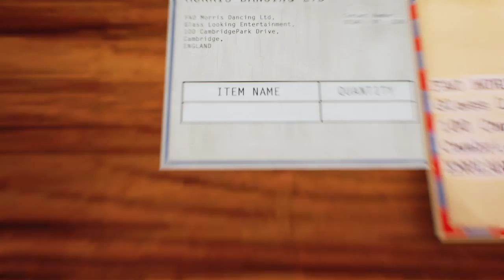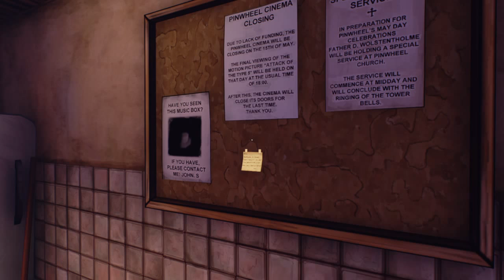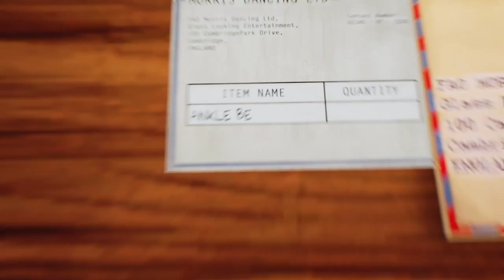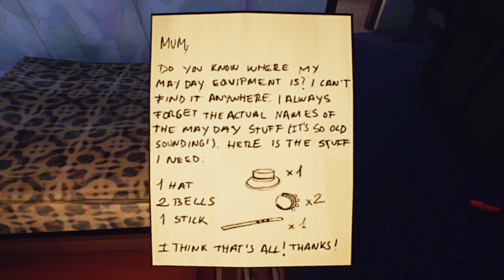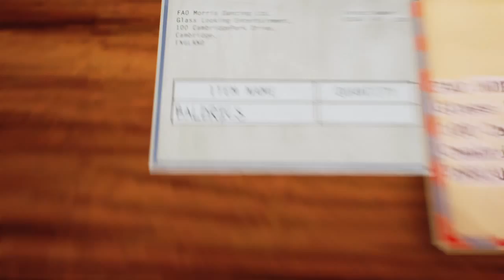Ether One gameplay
Pinwheel harbour